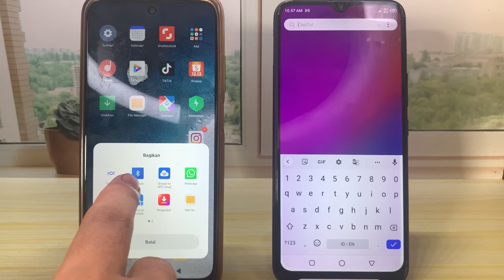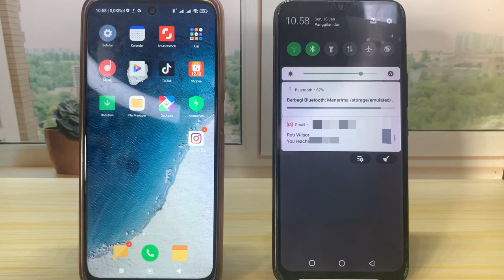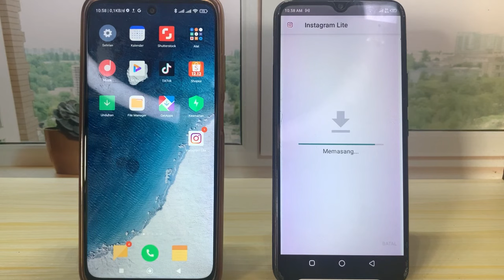Cara Mengirim Aplikasi Lewat Bluetooth Tanpa Aplikasi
cara mengirim aplikasi lewat bluetooth tanpa aplikasi - cara membagikan aplikasi lewat bluetooth tanpa aplikasi di hp android. Simak tutorial selengkapnya pada video ini.